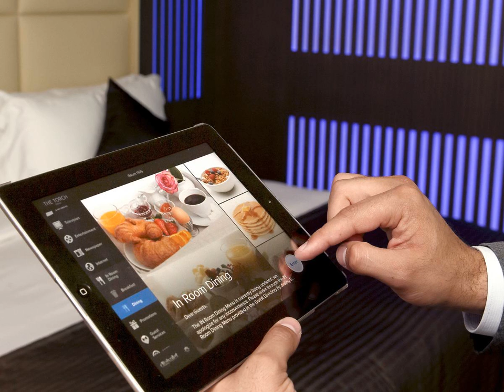The Torch Doha | Al Waab Street, Aspire Zone, Doha, Qatar | AZ Hotels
The Torch Doha | Al Waab Street, Aspire Zone, Doha, Qatar